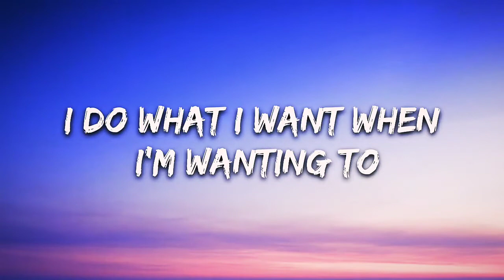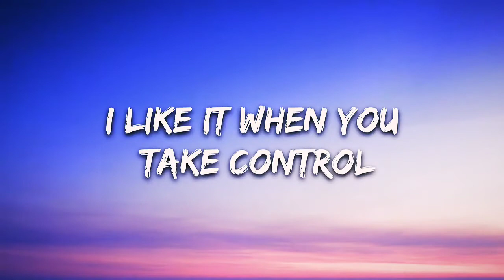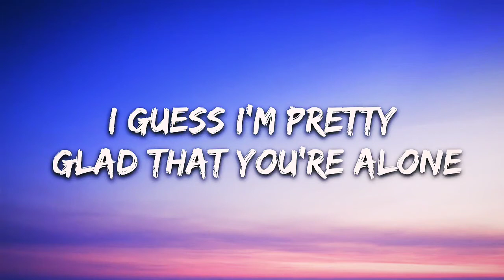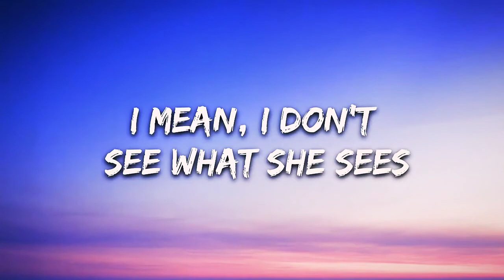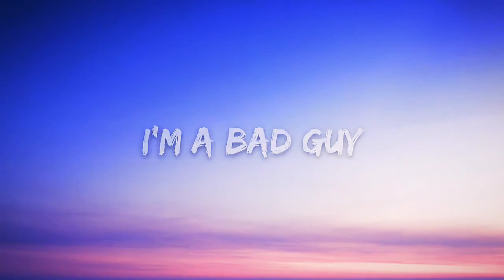Billie Eilish " Bad Guy " Cover With Lyrics